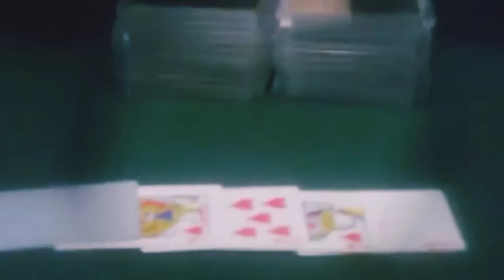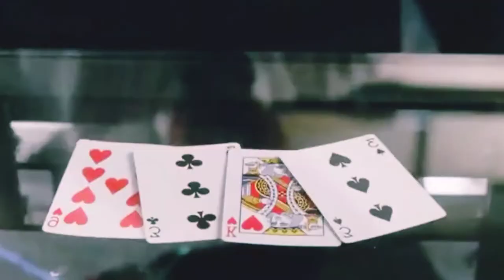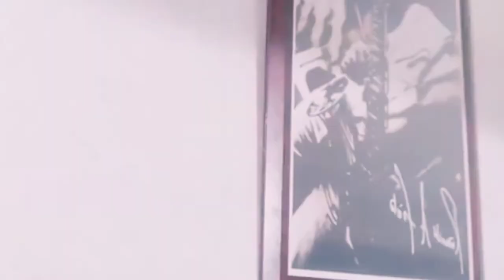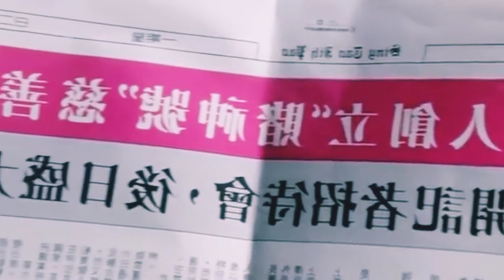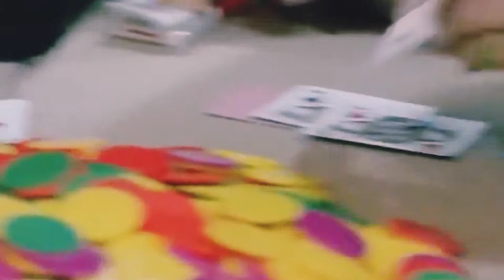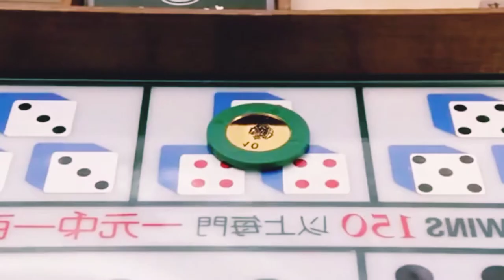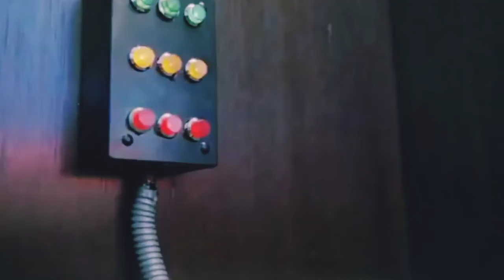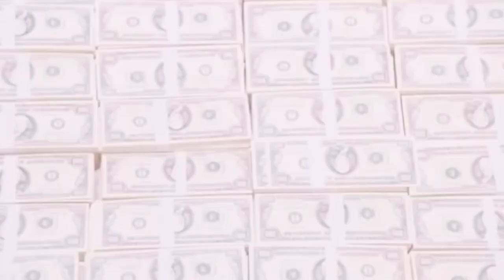God of the Gamblers// Hari Ng mga Sugarol,/ action movies Tagalog movies and Pinoy movies.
Action Movies
Nonstop action Movies
War movie
2021 action Movies
2022 action Movies
2020 war movies
Movies
Hollywood movies
Jason Statham movies
Ramboo
Silverster Stallone
Ongbak movies
X-Men movies
Sniper movie's
Marines movie
Vandame movies
Tagalog movies
Pinoy movies
Robin Padilla movie
Fpj movie